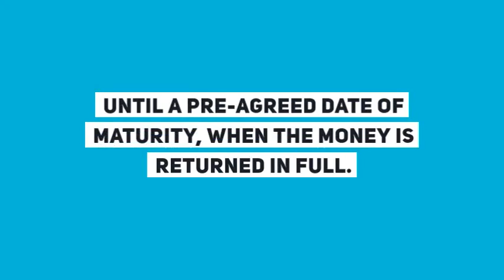BondFAQs #1 - What AreBonds?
GoldenPi is India's first online platform for bonds & debentures. Browse through the latest collection of bonds on our website and make investments in easy steps.